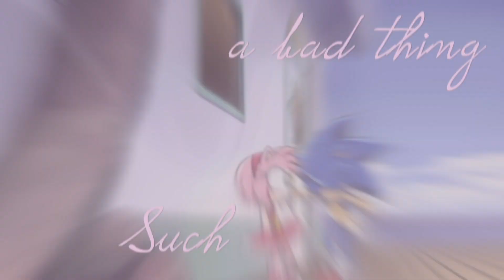{Shooting Stars and Runaway} (Happy Birthday Kristen!)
Hi guys! :D. So, for those who know, today is Kristen's birthday, and I hosted an MEP for her (Runaway) and my friend, Skye hosted Shooting Stars. :). I had fun taking part and helping on the server. :). Yup, I took four parts in Shooting Stars since it needed help with filling. I kept my tracks simple and even played with the coloring in these. :D. In runaway, it was Sonic x Amy-themed since it's her favorite ship :).

Hi Kristen! I remember that we first met through the comment section on my spotlight video back in 2017 when I was going through a bit of a hard time. You & Darian were checking in on me and I appreciate your kindness and friendship. We’ve worked together in a lot of studios for the past three years and I’m glad that we’ve been friends ever since. We’re also co-leaders along with Melody for your SonAmy studio and I’m glad that we worked alongside each other. you’re such a sweetheart with a heart of gold. I also want to thank you for your lovely tips and you wanting me to improve on my edits. ^^ I hope you have an amazing birthday!

Footage questions? Ask in the comments! :)